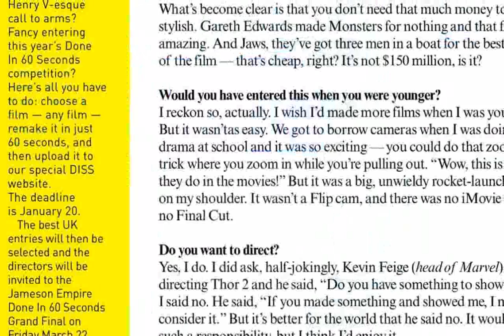Mr. Waiter - Images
waiter mr deeds
mr. wave breakdancing
mr giles waiter
mr waiter i want to eat
mr. wavy
mr. waterman
mr waiter dallas
mr bean waiter
mr selfridge waiter
mr. wavy vs prez mafia
mr. wavy vs
mr. watson kesha